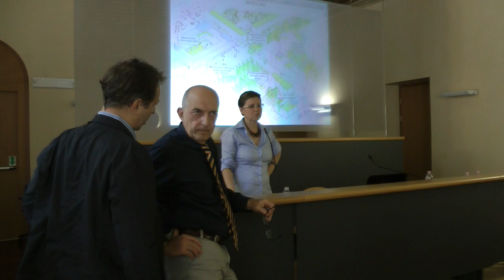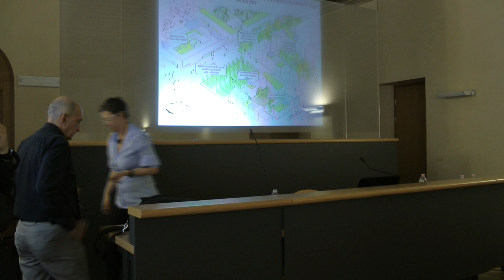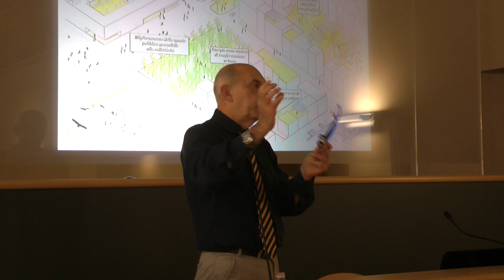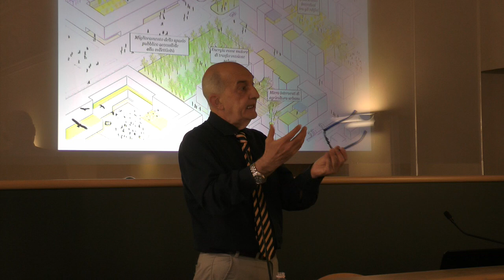Seminario sugli scenari, il dibattito con i cittadini [Pordenone più facile]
Il dibattito con i partecipanti al seminario "Progettare la città oggi: gli scenari come strumento per la progettazione urbana"

Palazzo Badini, 3 luglio 2014